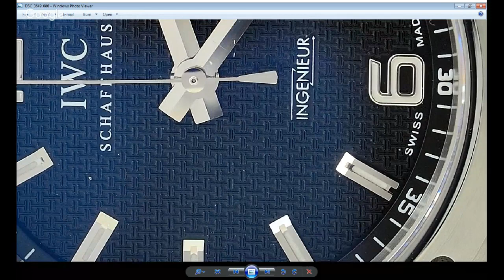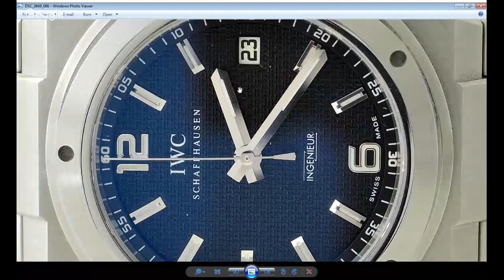Ariel Adams from aBlogtoWatch - Interview 18-8-2017